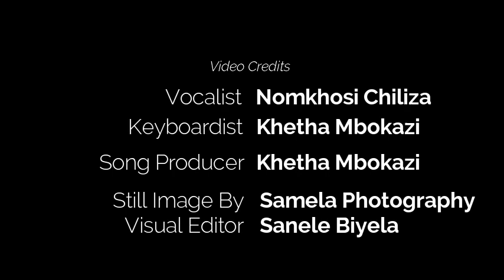SHEMBE: Khetha ft Nomkhosi_Kufa Wena Uyisitha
Khetha Mbokazi features Nomkhosi Chiliza to produce this sorrowful track of hymn 226. Kufa Wena Uyisitha.
Song Producer: Khetha Mbokazi
Vocal Artist: Nomkhosi Chiliza
Track: Kufa Wena Uyisitha